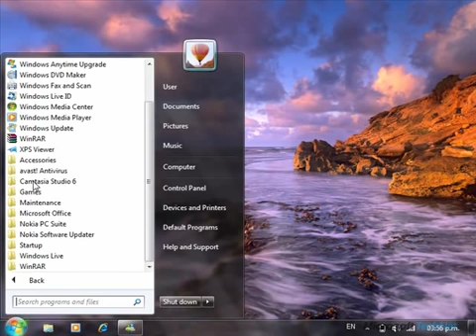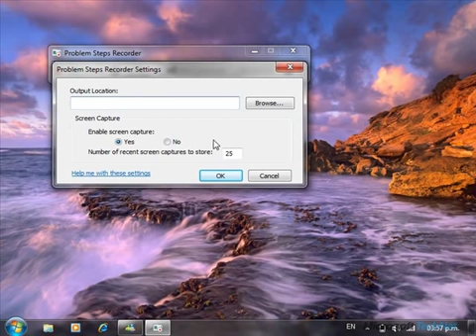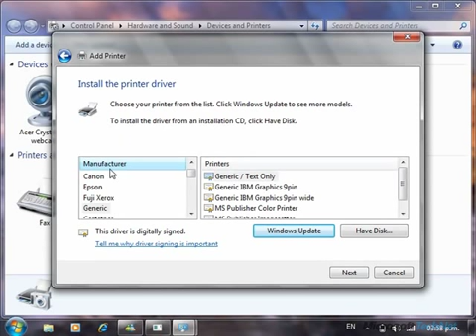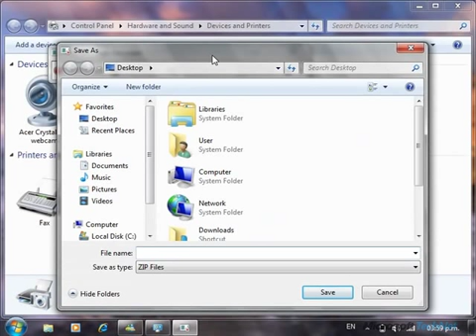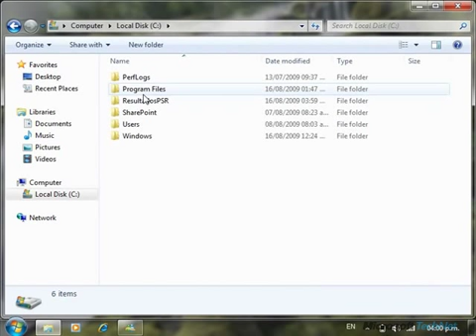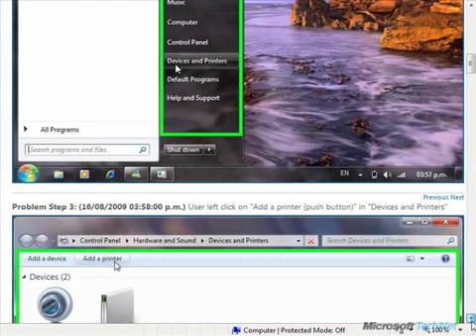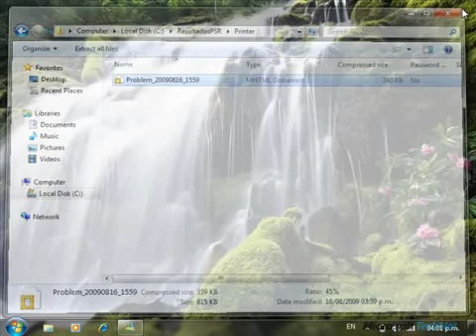Pocket Webcast Cómo usar Grabación de Acciones de Usuario en Windows 7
Windows 7 contiene una aplicación que se llama "Problem Steps Recorder." Utilizando esta aplicación, puede grabar los pasos que le llevarán a algún problema en su PC, y luego enviarlo en un archivo a soporte técnico explicando exactamente cuál es el problema que se está teniendo.